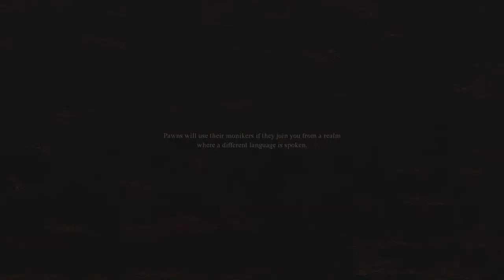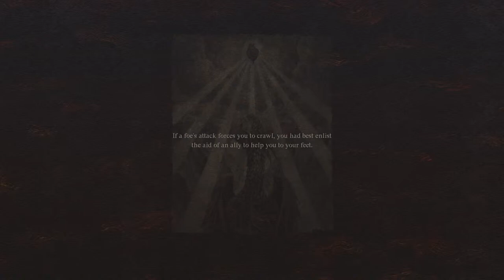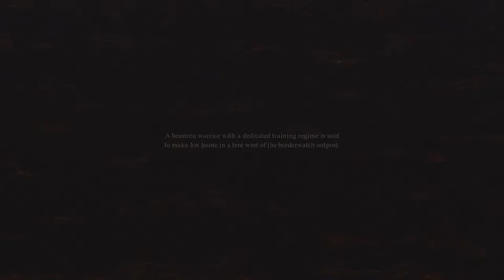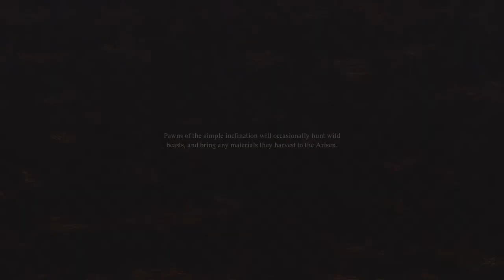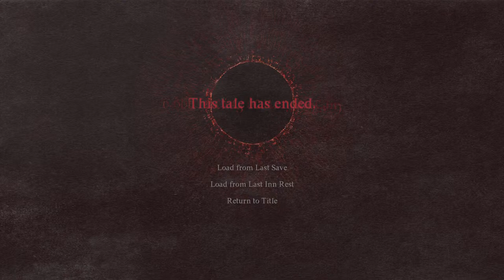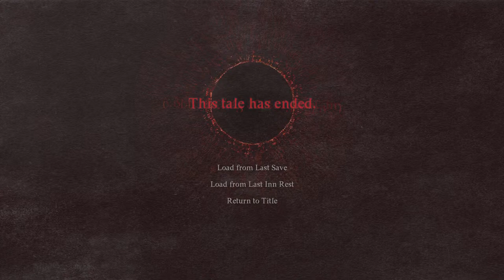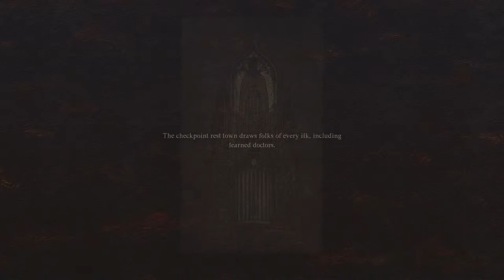Dragon's Dogma 2 pt.11